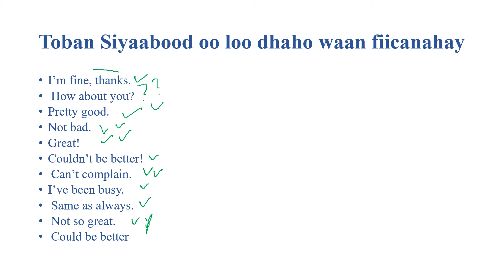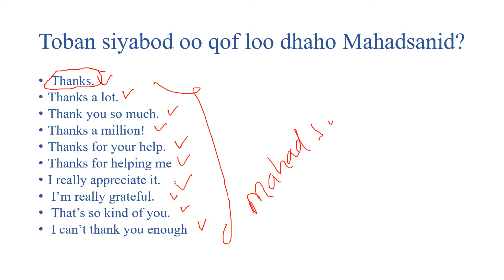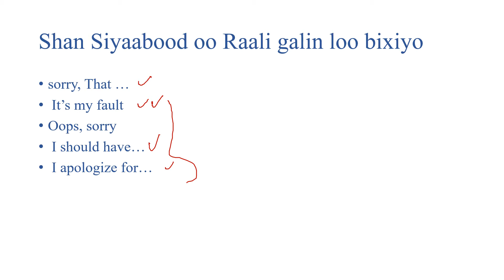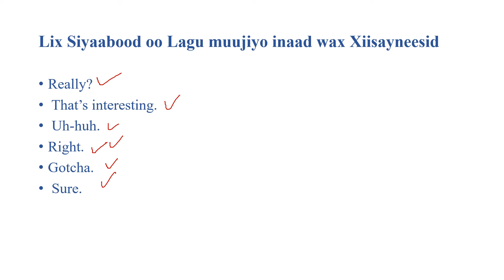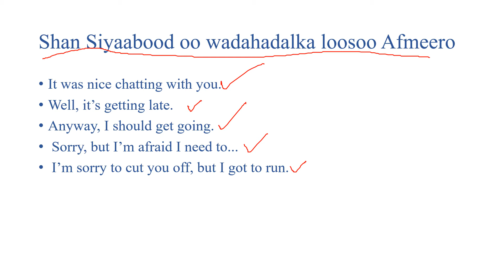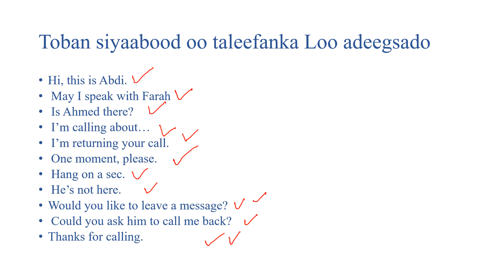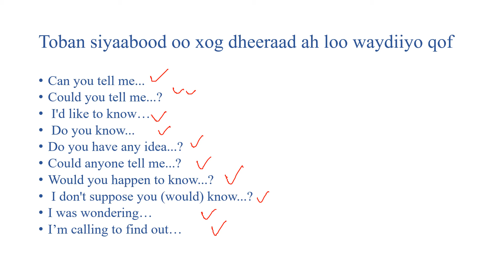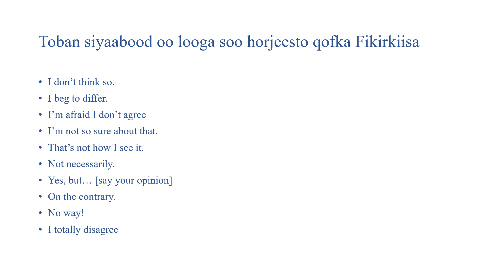Shan Siyaabood oo loo dhaho waxaan makasaayi